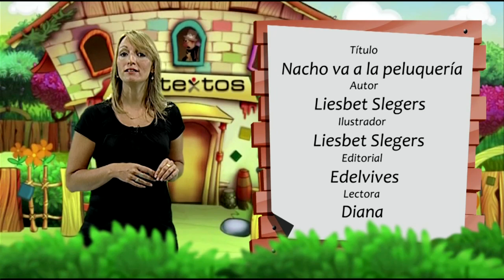" Nacho va a la peluquería "